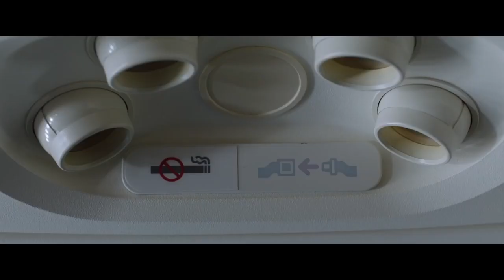Homem-Aranha: Longe de Casa (Spider-Man: Far From Home, 2019) | Trailer Legendado HD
Peter Parker retorna em Homem-Aranha: Longe de Casa, o próximo capítulo da série Homem-Aranha: De Volta ao Lar! Nosso super-herói amigão da vizinhança decide se unir aos seus melhores amigos, Ned, MJ e o resto do grupo em férias na Europa. Entretanto, o plano de Peter de deixar a vida de super-herói para trás por algumas semanas é rapidamente estragado quando ele é convocado por Nick Fury para ajudar a desvendar um mistério de diversas criaturas elementais que estão atacando e criando o caos no continente!